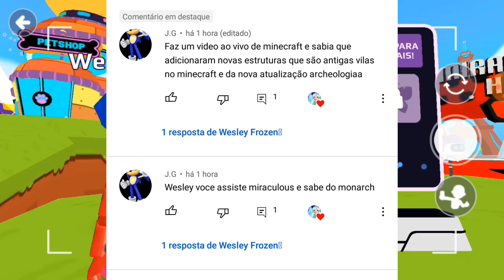casadores de akumas no PK XD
hoje com a fantasia da ladybug vamos pegar os akumas espalhados no mapa do PK XD  nesta incrível atualização  da ladybug  espero que vcs curtem as localidades onde estão estes akumas.

- Gmail: Wesleybragaargeri09@gmail com
- Amino: Wesley frozen
roblox: wesleyfrozenYT
kwai: Wesley frozen
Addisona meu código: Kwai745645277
(isso ajudará eu a ter dinheiro para poder ter mais dinheiro e investir mais no canal)
link do grupo do Discord:
PK XD: wesleyfrozen #144
Minecraft bedrock: Wesley frozen
grupo do whatsap para minecraft:

sobre o jogo:

Crie suas próprias experiências, se junte a uma aventura com milhões de jogadores e explore o incrível mundo do PK XD! CRIE SEU AVATAR E SE EXPRESSE! Qual personagem você quer ser? Humano, zumbi, unicórnio…? Combine roupas e acessórios, use cabelos coloridos, asas fantásticas, armaduras, espadas, e muito mais. Seja o que você quiser e tenha várias profissões: influencer, astronauta, cientista, chef de cozinha e mais! CRIE E PARTICIPE DE GAMES INCRÍVEIS Divirta-se com seus amigos em uma corrida maluca, entregando pizzas e mais! No PK XD sempre tem jogo novo! Pensou em algo que não tem no nosso mundo? Você mesmo pode criar sua própria experiência no PK XD Builder! Minigame, parque de diversões, campo de futebol, ou um shopping? Aqui não tem limites para criar o que você quiser. MONTE A CASA PERFEITA E TENHA SEU VEÍCULO PREFERIDO! Quer montar sua casa dos sonhos? Piscina, sala de jogos, playgroun... Este canal foi automaticamente gerado pelo sistema de localização de vídeos do YouTube